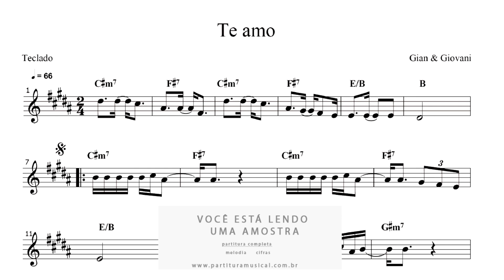Partitura de Teclado Te Amo - Gian e Giovani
Formato: PDF